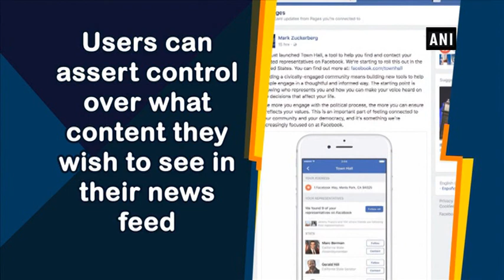Facebook to introduce 'snooze' option to mute individuals, groups, pages for 30 days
New Delhi, Dec 17 (ANI): Tired of constant notifications from people, groups and pages? Say no more, as Facebook will now give you an option to mute these select persons or communities for a brief period. The social media giant announced the introduction of a 'snooze' option on its platform, whereby users can assert control over what content they wish to see in their news feed. The option, which will become available via the top-right dropdown menu on a post, will mute content from a person, page or group for 30 days, and has been rolled out across Facebook, reports TechCrunch.